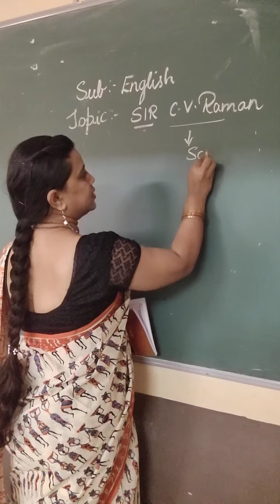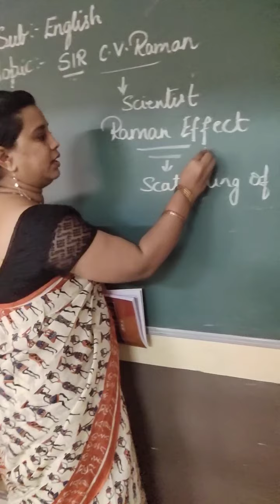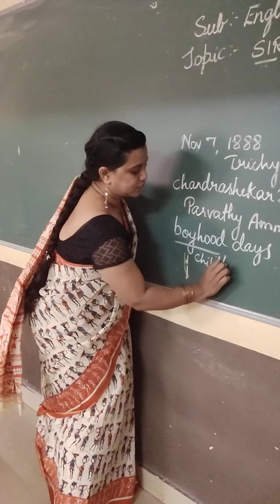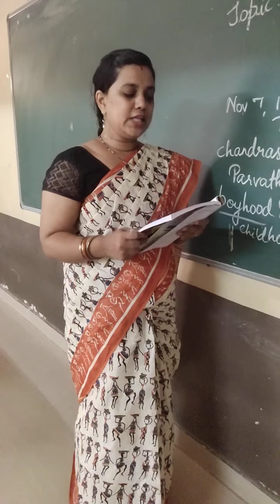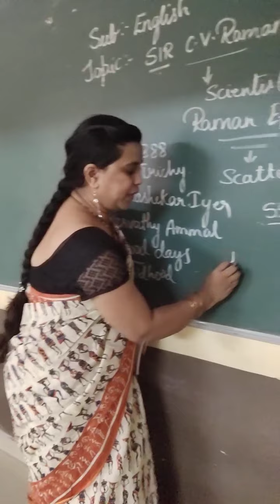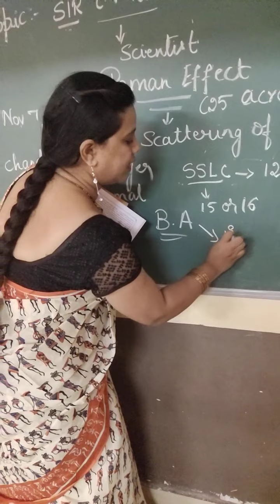8th standard- Sir CV Raman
Karnataka state syllabus 8th std chapter2